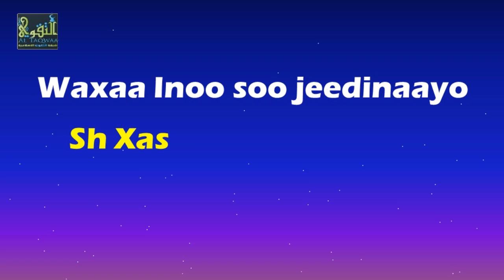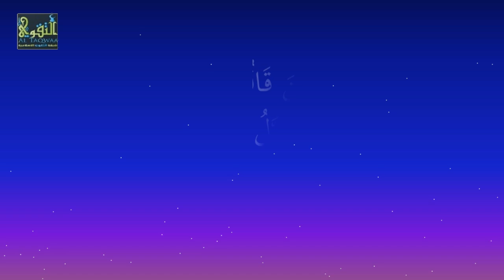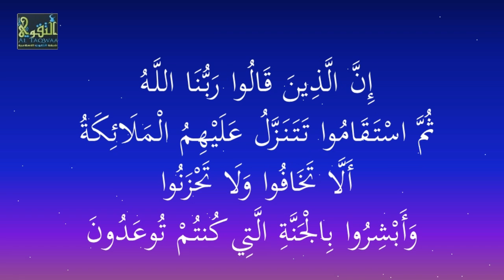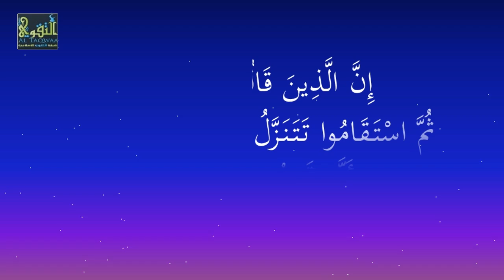Muxaadaro Muhiim Ah '' Axwaasha Maalinta Qiyaamo '' By Sh Xasan Ibraahim Xafidahullaah